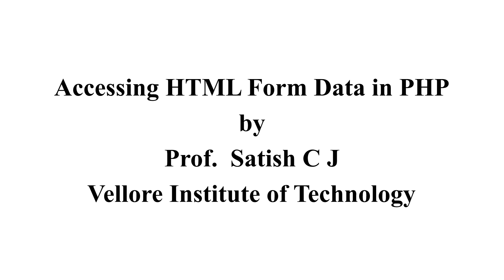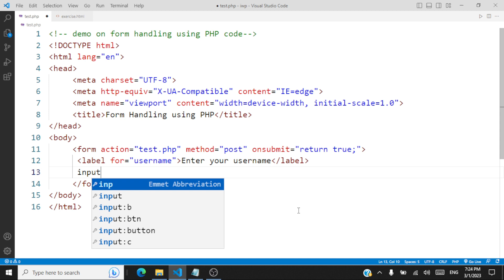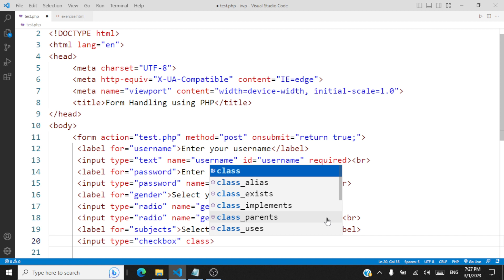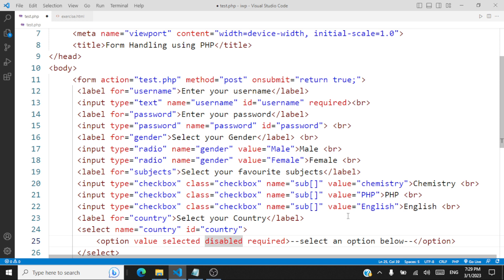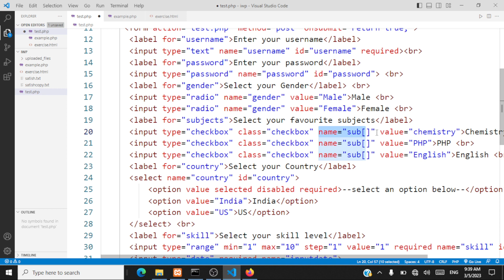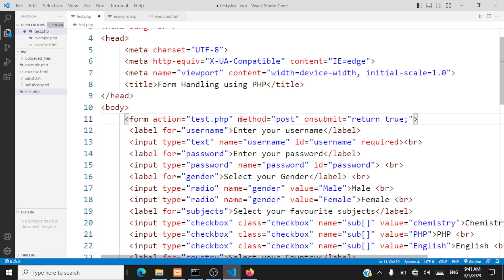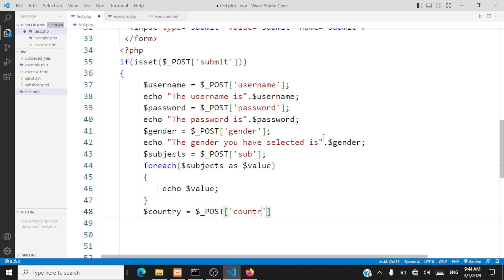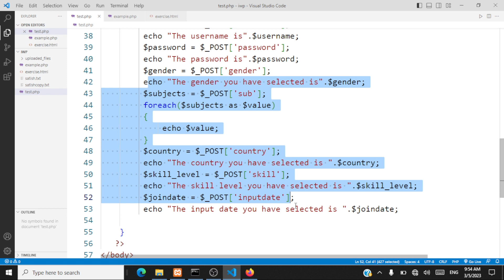PHP - Form Handling (Accessing HTML form data in PHP) - Demo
In this session we will see the following concepts in PHP
Accessing HTML form data in PHP. We will take a look at the following HTML form elements
input type (text, password, radio, checkbox, range, date) and select.
The data entered by the users using these HTML elements will be accessed in PHP.